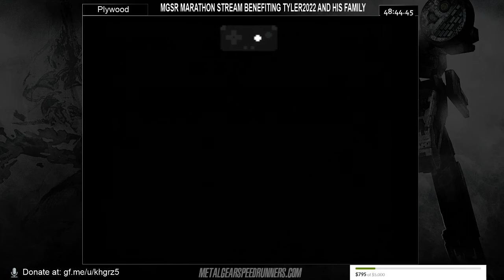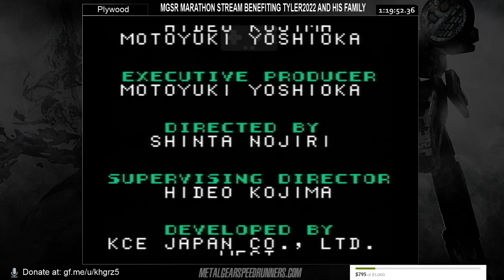MGSR Marathon Benefiting Tyler2022: Metal Gear: Ghost Babel by Plywood_ in 1:19:52 RTA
This was a marathon benefiting Tyler2022 and his family held on August 25 & 26, 2018.